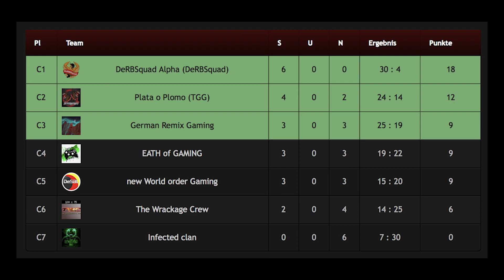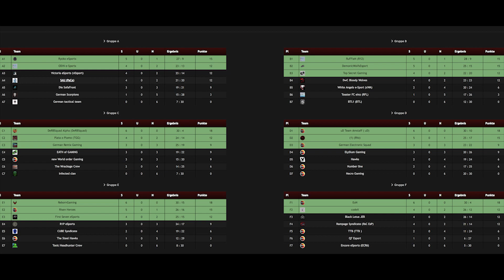Highlights der Qualifikationsphase | Rainbow Six: Siege [Deutsch / DeSBL]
Rainbow Six: Siege Guides, Rang-Gameplays und vieles mehr auf deutsch findet ihr auf meinem Kanal.

Noch einmal "Gutes Spiel" an alle Teams. Es waren ein paar spannende Matches und ich konnte mich mit meinem Clan "DeRBSquad" für die erste Liga der kommenden 7. Season in der DeSBl qualifizieren.
Auf weitere spannende und faire Spiele und eine wachsende Community.

► GreydexMutantenArmy (Spielt mit mir auf der Xbox und tretet dem Club bei)